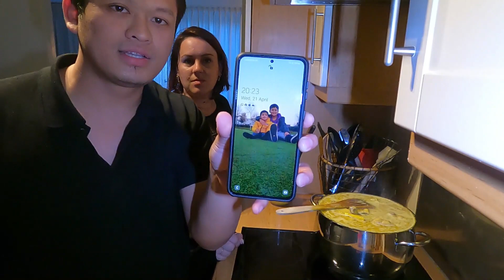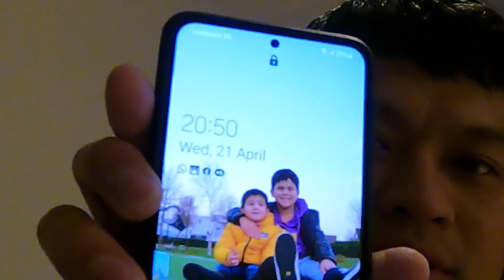ISTRI BULE MASAK OPOR AYAM PERTAMA KALI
Alhamdulilah buka puas di masain sama istri yang baik dan pintar lagi. Btw diya baru pertama kali lo bikin opor ayam meskipun aku yang ajarin dan siapin tapi setidakya diya bisa berusaha dan melakukan. Dan rasaya pun enak. Aku sangat bersyukur di beri istri yang baik dan cantik lagi